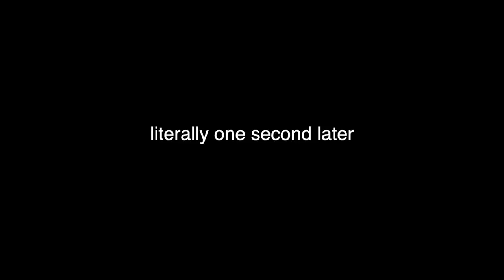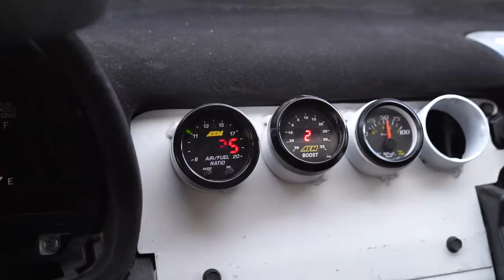SC300 COLOR REVEAL! - Making the SC300 clean again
GetDippedServices got us a phat dip job that looks incredible. After all this time, we finally have made the SC300 clean again.

MUSIC by lots of different artists that I've used before a million times